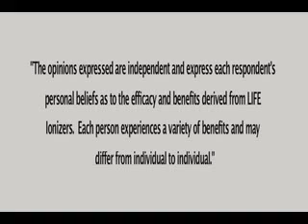Alkaline Water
Is your drinking water safe?

Alkaline water. How a NFL player (Obafemi Ayanbadejo) drinks alkaling water from the Life Ionizer for better workouts. Helps with blood circulation and cleansing of the cells, to rid the body of excess fat.